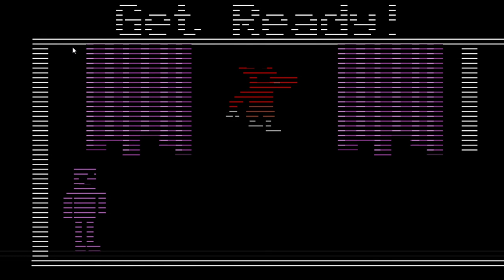Five Nights At Freddy's 2 (Night 6 and Custom Night TRYING)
Hope you guys enjoy the video also I never said I was beating the night so if I try a night I will use a cheat to skip it because once I try for a little and I feel like giving up and feel I can't win it I just skip it... anyways hope you guys enjoy and Remember Gaming Rocks!🐻🧸"if it cuts off don't worry I had to cut something out of the video... :) = 🙂